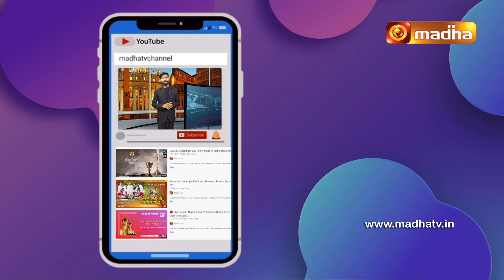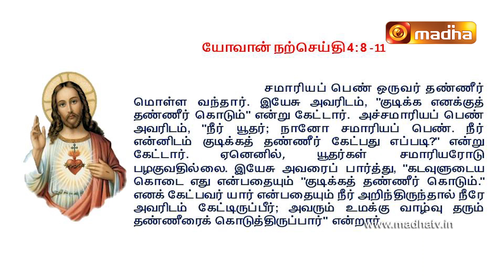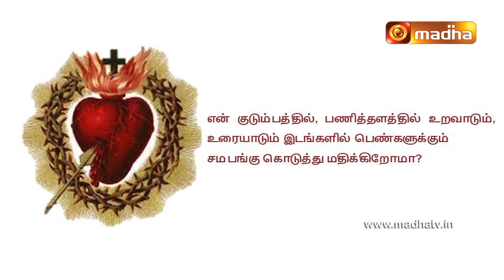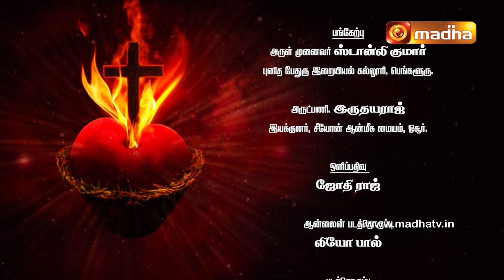Yesuvaipola Patrieriyum Idhayamai | Rev. Dr. Stanley Kumar | Rev. Fr. Iruthiyaraj | Episode - 15